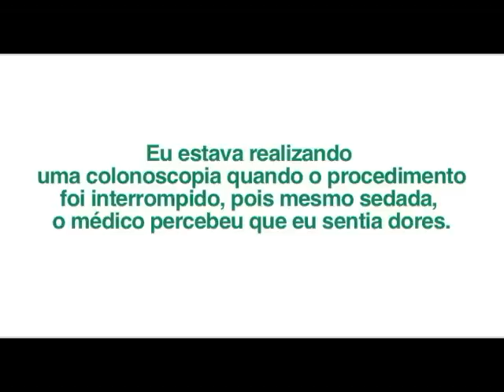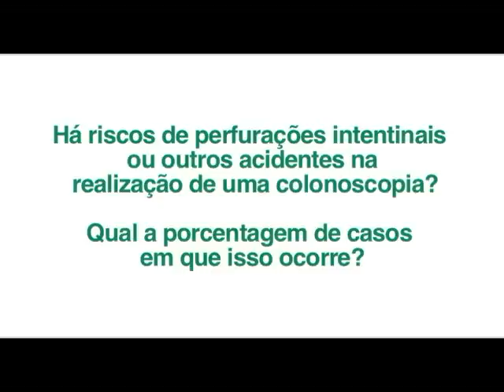Encontro com Especialistas - Colonoscopia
- O que pode dificultar a realização de uma colonoscopia, levando à necessidade de internação?

- Há riscos de perfuração intestinal ou outros acidentes durante uma colonoscopia? Qual a probabilidade de isso acontecer?

- Quais as diferenças em relação à colonoscopia virtual e a convencional?

- Qual o tempo ideal entre uma colonoscopia e outra?

Médicos esclarecem essas dúvidas no Encontro com Especialistas sobre Saúde do Intestino.